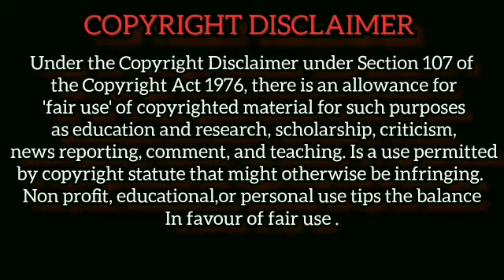ASMR Eating Chicken Curry Mutton Curry With Puri Aloo Masala Rice || ASMR Eating Sounds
1)This video has no negative impact on the original works (It would actually be positive for them)
2)This video is also for teaching purposes